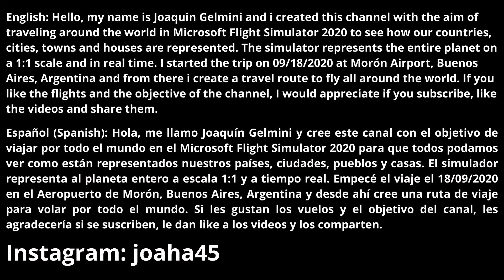Flight from Waldorf to Baltimore/Flying through United States #349/Microsoft Flight Simulator 2020